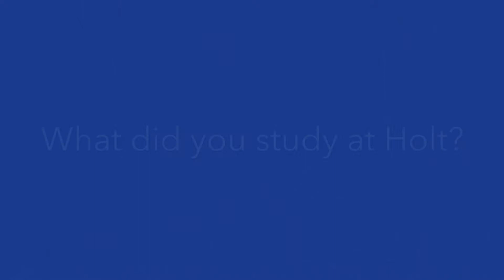Laura van den Berg '05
Author Laura van den Berg '05 shares her experience at Rollins College's Holt School and offers a bit of advice to students.

Laura van den Berg '05 was raised in Florida and earned her M.F.A. at Emerson College. Her first collection of stories, What the World Will Look Like When All the Water Leaves Us (Dzanc Books, 2009), was a Barnes & Noble "Discover Great New Writers" selection, longlisted for The Story Prize, and shortlisted for the Frank O'Connor International Award.

Most recently, Laura van den Berg held a Master Class for our Winter With The Writers series in February 2014.